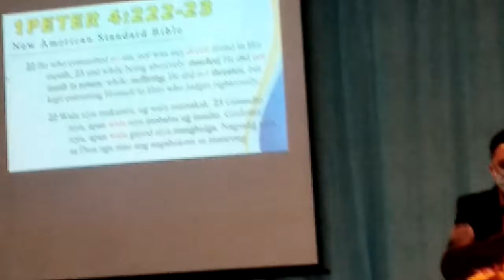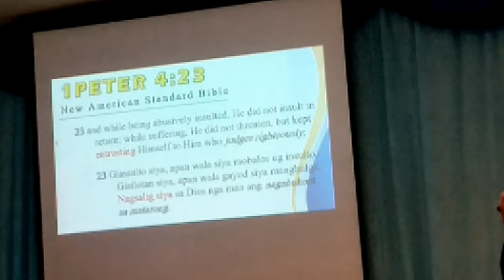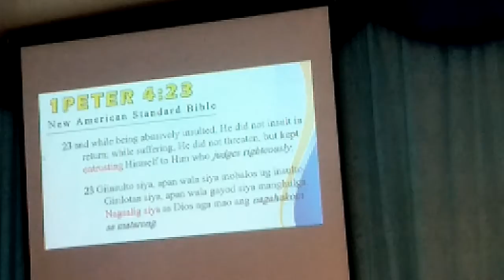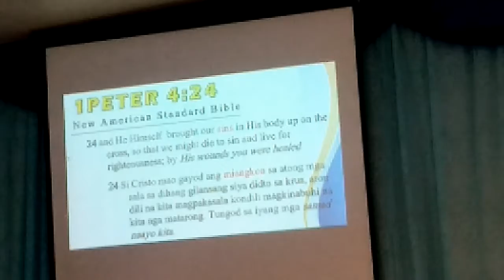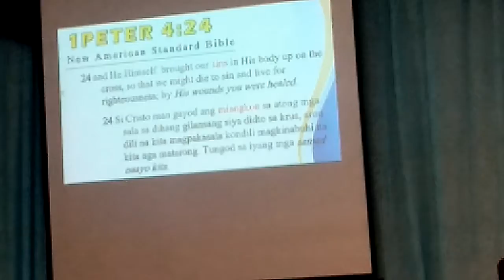BE LIKE CHRIST,part2(Ptr Rocky)